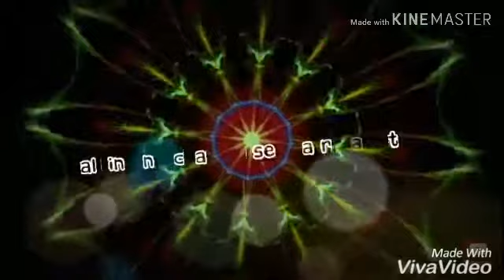👌👌 सिंपल आलू मटर पुलाव 😉टेस्टी टेस्टी😉😉👌👌